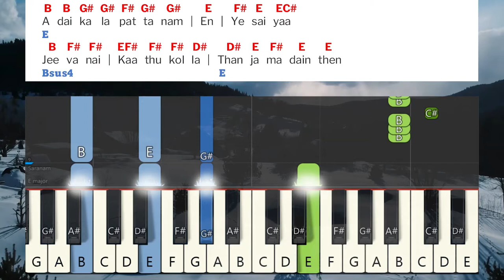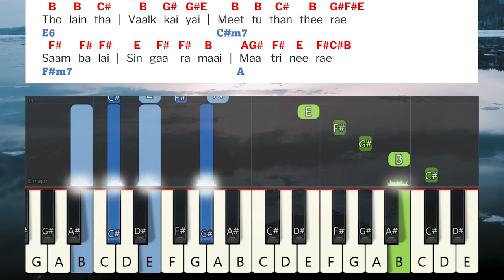Adaikala Pattanam Keyboard Notes | அடைக்கலப்பட்டணம் | JOEL BAGYARAJ | GIFTSON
Adaikala Pattanam Keyboard Notes & Chords Complete | அடைக்கலப்பட்டணம் - The City of Refuge Song | JOEL BAGYARAJ | GIFTSON DURAI | Official Promo Video